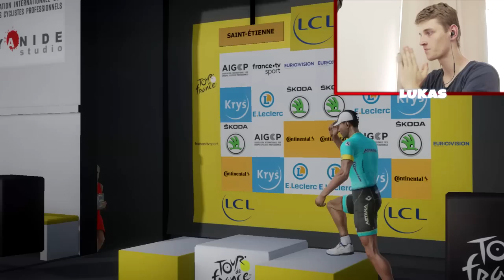Le Tour De France 2019 PS4 | Astana #8 - EVERY JERSEY??? (Mâcon – Saint-Étienne English EP 8)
Welcome to Mâcon – Saint-Étienne, episode 8, part 8 and stage 8, of this Le Tour De France 2019 PS4 game English gameplay series.

In this series I will be doing a TDF 2019 walkthrough/playthrough with Astana, of the Tour De France 2019 game. I can also do a review of the game if you want.

It's a bit like Pro cycling manager, but in this game, you are controlling the riders. In this series, I will not play the full stage of any stages. I will fast forward some parts of the stages(especially the flat stages) but I will play all the different sprints, from mountain sprints, to the intermediate sprint.

Xbox One

Console: PS4
Capture Card: Elgato HD
Mic: Rode nt-usb
Camera: Panasonic HC-W580 twin
Editing Software: Sony Vegas Pro 13 And Adobe After affect cs6
Thumbnail Creator: Photoshop